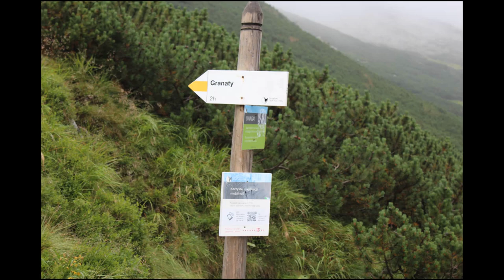Granaty - Krzyżne - Sierpień 2014 (Orla Perć)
Film przedstawia przejście od Granatów po przełęcz Krzyżne. Niestety pochmurno. Cała wycieczka: Kolejką na Kasprowy, Murowaniec, Czarny Staw Gąsienicowy, Granaty, Buczynowe Turnie, Przełęcz Krzyżne, Dolina 5 Stawów, Dolina Roztoki, Palenica Białczańska.
Soundtrack: Forgotten - 1. Legenda 2. Mekong